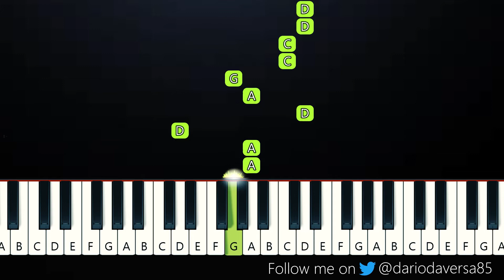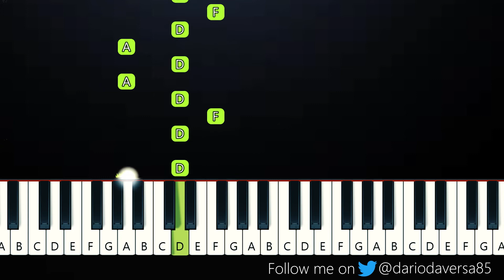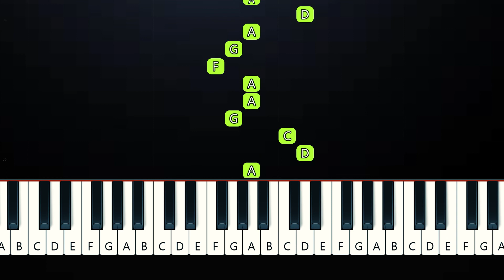Friday Night Funkin - Overhead (Vs Whitty) (Very Easy Piano Tutorial)